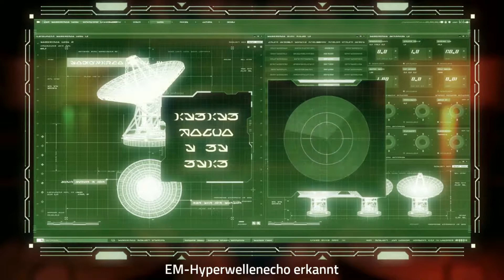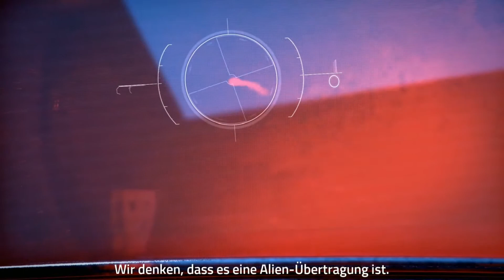Erste Schritte (#1) Star Control: Origins